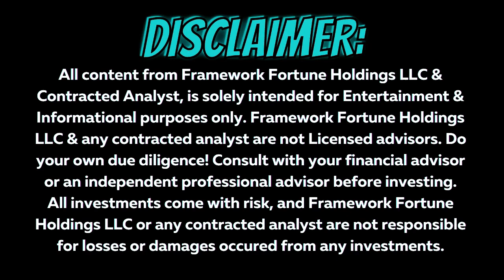GODS UNCHAINED NEW EXPANSION 2 CARD REVEAL, $GODS STAKING, & MORE! 03-21-22